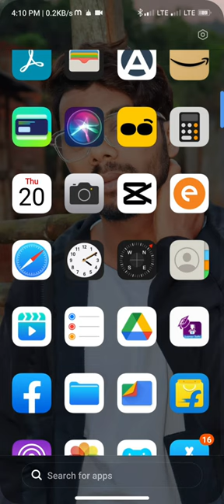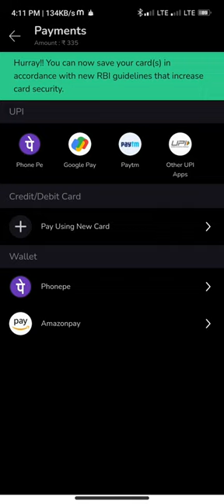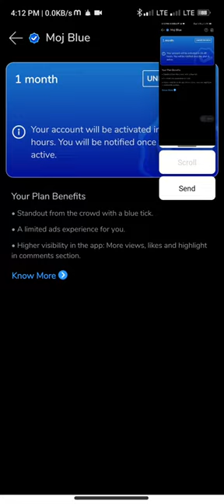Moj Main Blue Tick Leneka Phayida || moj application upgrade